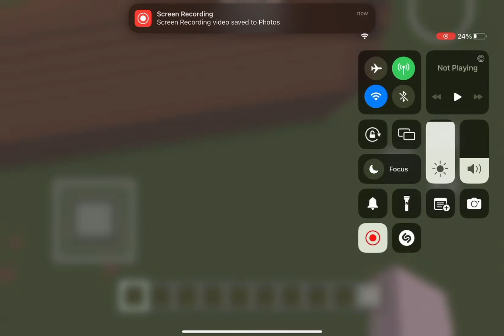BUILDING DOORS SEEK CHASE IN MINECRAFT